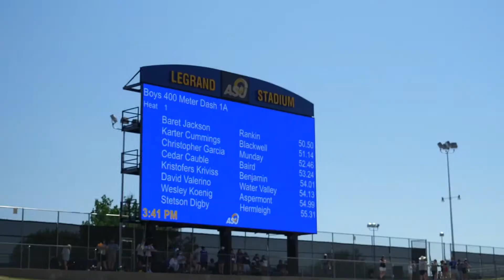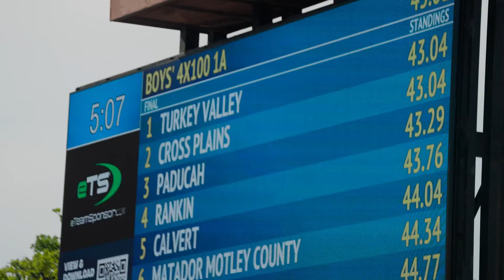Rankin ISD Track 2022